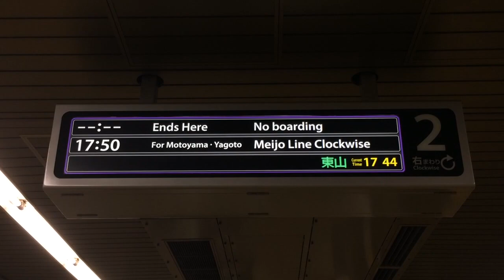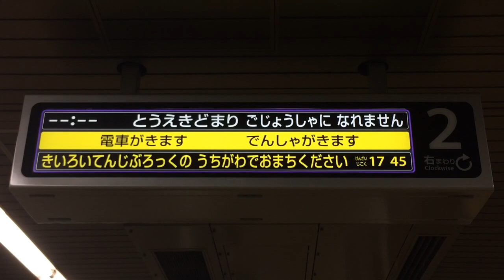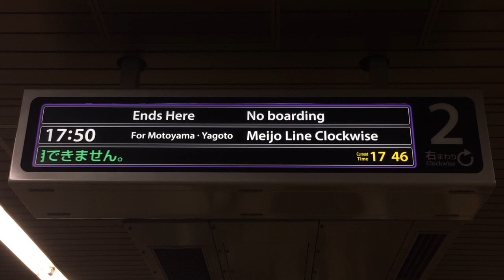名城線LCD発車案内(発車標) 大曽根駅 名古屋市営地下鉄 その2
1.日本語
2.英語
3.ひらがな
4.簡体字？
5.日本語
6.繁体字？
7.ひらがな
8.韓国語